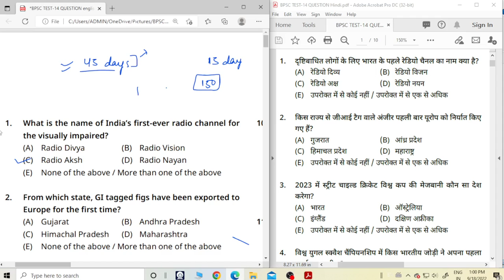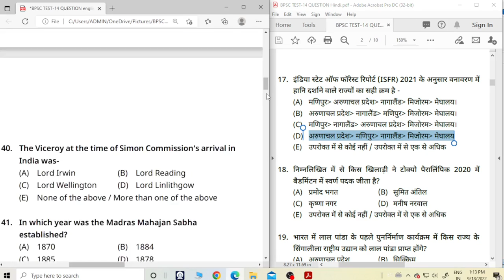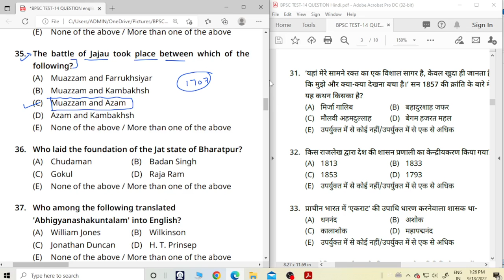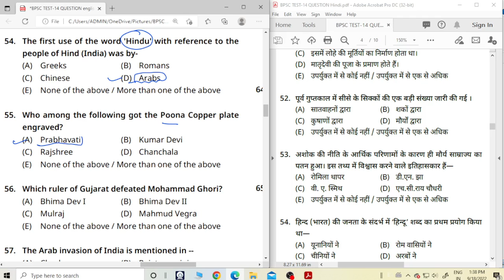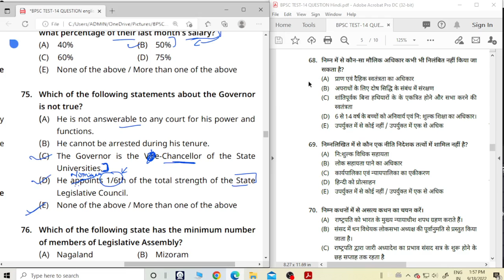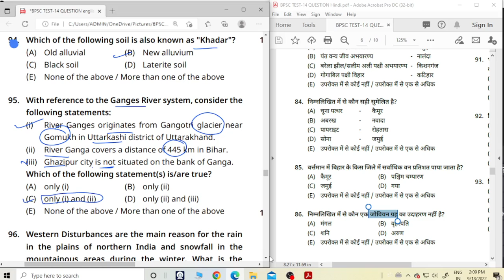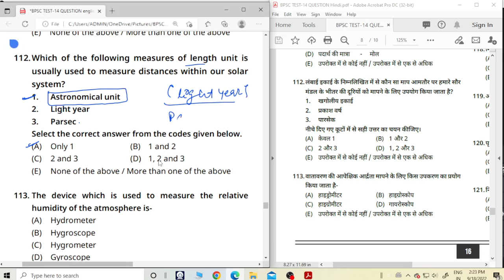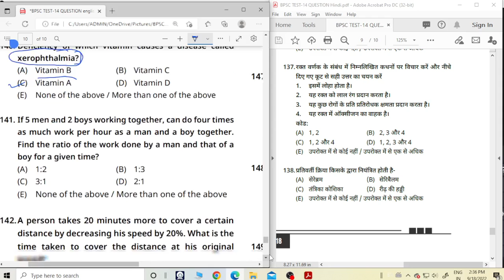BPSC 67th MOCK Test-01 Analysis|| BSSC By Ravi Sir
67thbpsc BPSC Test Series
Full Length Test 150 MCQs Set-1 For 67th BPSC | 67th BPSC Practice set | 67th BPSC Mock Test |